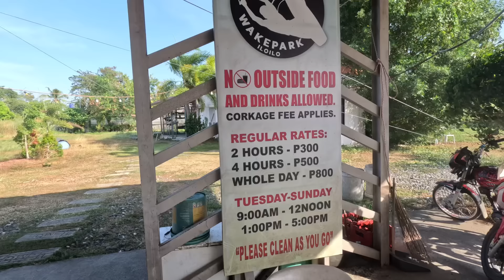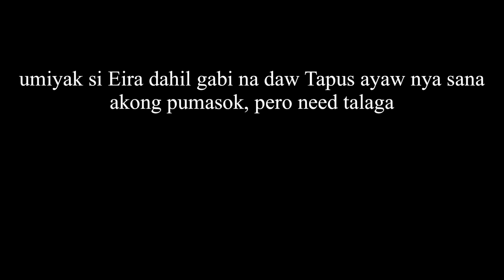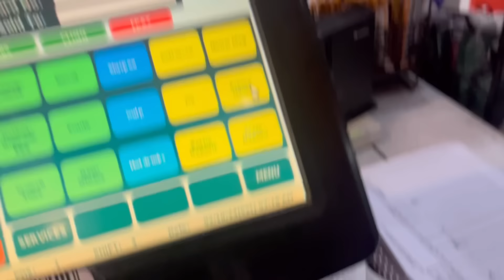A Day As A Working Father | *mix family*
Araw nang isang ama!

Fb page: bars and Eira